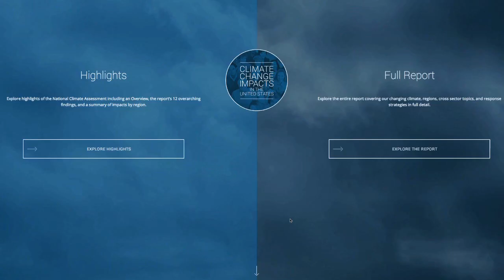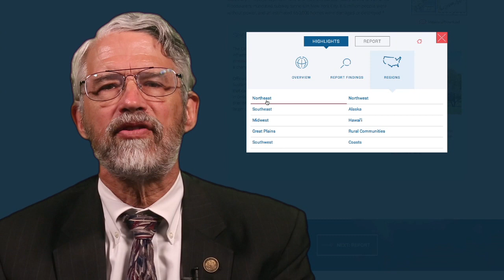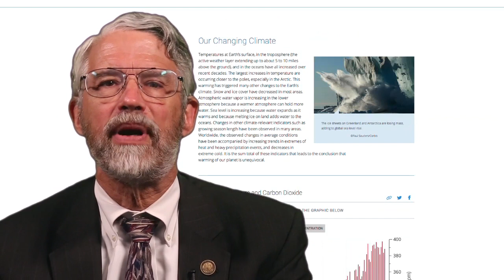The National Climate Assessment Explained in Less than 3 Minutes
Dr. John Holdren, President Obama's Science Advisor, introduces the National Climate Assessment and discusses President Obama's climate action plan which takes an all of the above energy approach towards combatting climate change now.